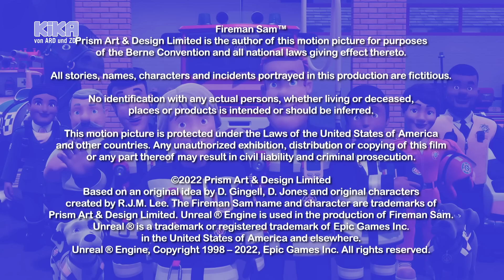Dino-Abenteuer-Kumpel | Feuerwehrmann Sam | Mehr auf kikaninchen.de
Peter und James wollen Dinosaurier-Knochen finden. Durch ihre Leichtsinnigkeit fallen sie dabei jedoch in eine tiefe Grube.